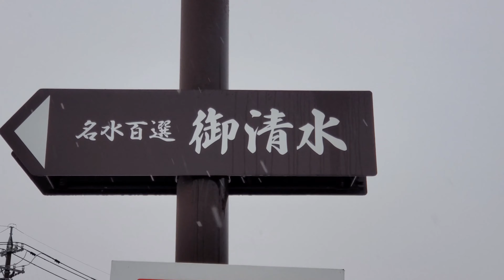【3年ぶり開催直前の「結の故郷 越前おおの冬物語」】（福井県）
3年ぶりに開催された「結の故郷 越前おおの冬物語」
開催数時間前の会場とボランティアによる雪見灯ろう300基制作の動画です。
暗くなる17時開催となっていましたが、灯りが灯った雪見灯ろうと冬花火の動画は次回に。